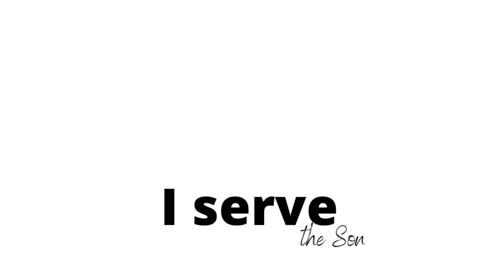I serve the Son